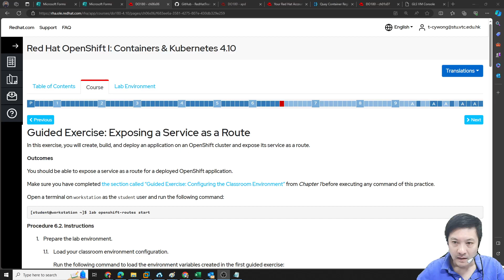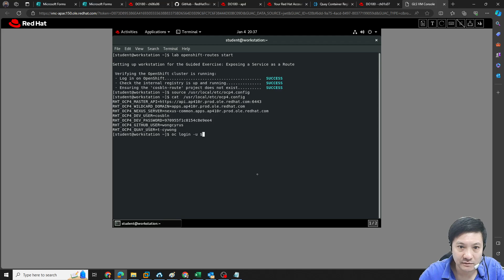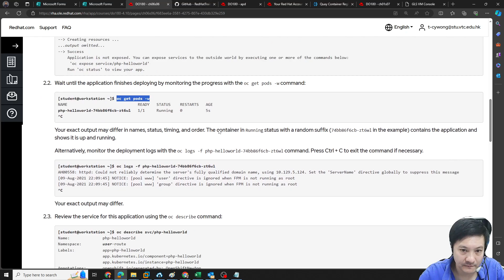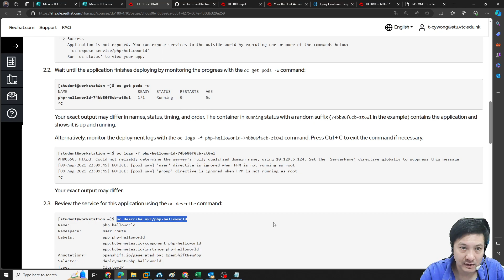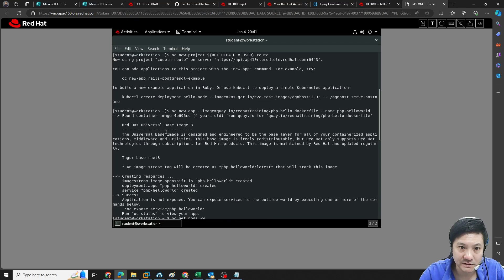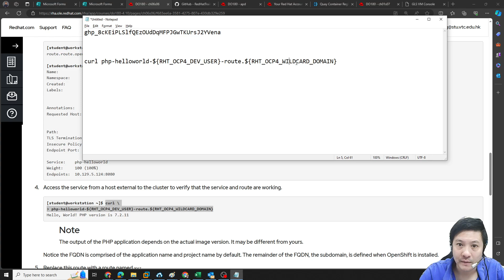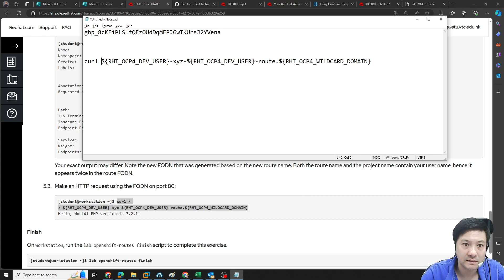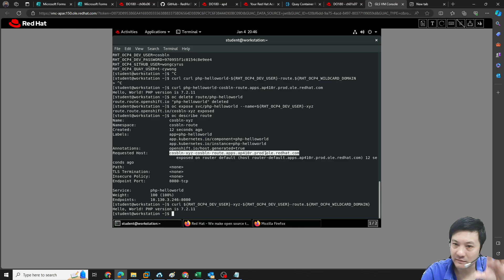Section 6.6: Guided Exercise Exposing a Service as a Route